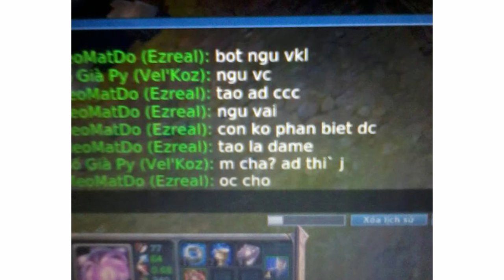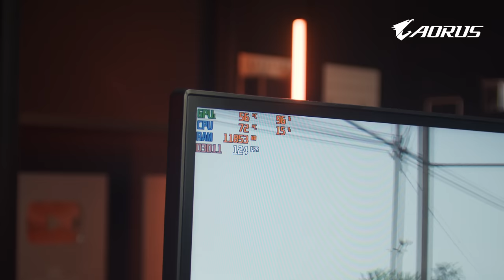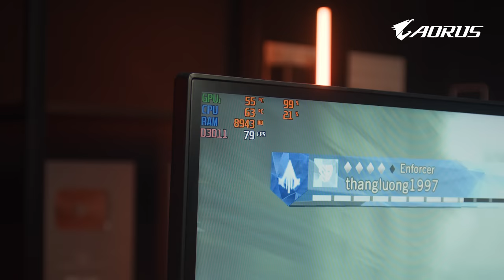Vui Vẻ được thưởng tết bao nhiêu?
Cấu hình xứng đáng tiền thưởng Tết của anh em 👇

MAINBOARD 👉  Z790 AORUS ELITE Intel® Z790 Chipset
CPU 👉 Intel® Core™ i9-13900K
GPU 👉 GIGABYTE AORUS GeForce RTX 4080 MASTER 16G
RAM 👉 GIGABYTE AORUS Memory 32GB (2x16GB) 5200 DDR5
TẢN NHIỆT 👉 GIGABYTE AORUS LIQUID COOLER 360
PSU 👉 GIGABYTE GP UD850GM 850W 80 Plus Gold
CASE 👉 GIGABYTE AORUS C500G
MONITOR 👉  AORUS FI32Q 32" IPS 2K 170Hz
Mobile: Mr. Nguyễn Văn Linh
Zalo (nhanh nhất) và SĐT: 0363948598